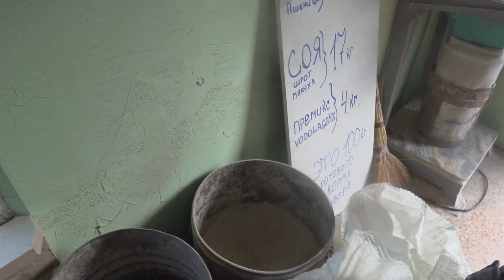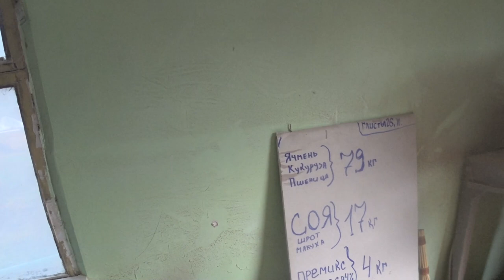БУДУ РЕЗАТЬ 9 ШТУК НА МЯСО